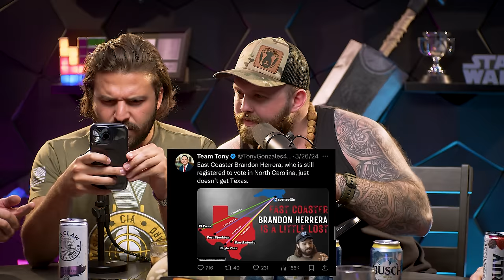Twitter War & Live Show Chaos ft. The Fat Electrician - Unsubscribe Podcast Ep 153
THE BOYS ARE BACK IN TOWN!! The gang reunites to recap the Texas live shows and road trip antics!

CODE: UNSUB

MORE LINKS!

unsubscribe pod podcast episode ep unsub funny comedy military army comedian texas podcasts

Chapters:
0:00 A Message From Eli
1:36 Welcome To Unsub
2:39 Live Show Recap
29:22 AD
30:34 Range Day
36:14 Eli’s Dad
39:50 Future Live Shows
42:07 AD
43:12 Range Day Guests
48:46 Bullying Nic To Move To Texas
53:21 Texas Road Trip Shenanigans
58:57 AD
1:00:00 Grandpa Gaming
1:06:53 Tax Write Offs
1:12:10 Microtech Guy
1:19:19 Military Stories With Eli
1:26:23 The Problem With Journalism Today
1:28:05 NEW TONY JUST DROPPED